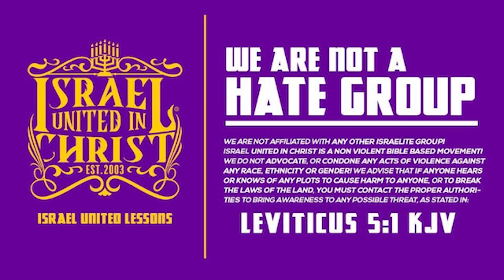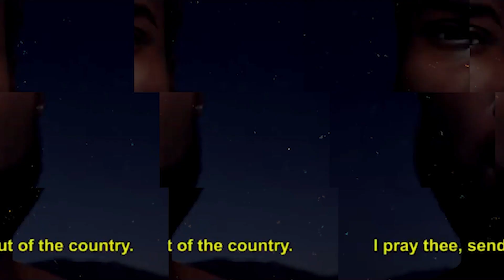Greedy Pastors Exposed And Put On Blast